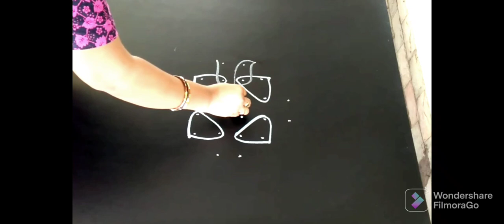simple navaratri rangoli...kalasam kolam...